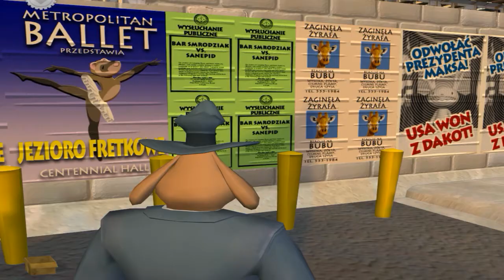Zagrajmy w Sam & Max: Sezon 1 cz.19 "Rzeczywistość 2.0"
Sam i Max walczą z Internetem, co z tego wyniknie?